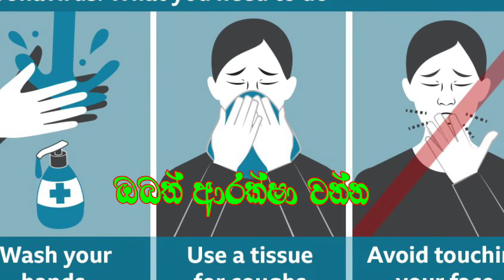දගකාර ඔය දෑස දුටුවා එදා.song සුපුන් සන්දීප voice 🎤🎤🎤🎤🎤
Dagakara oya deesa songs